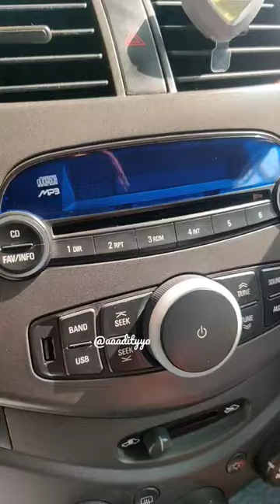Chevrolet Beat Bluetooth USB Receiver